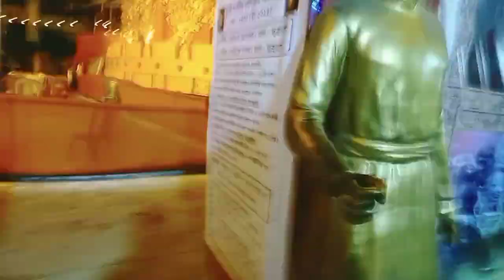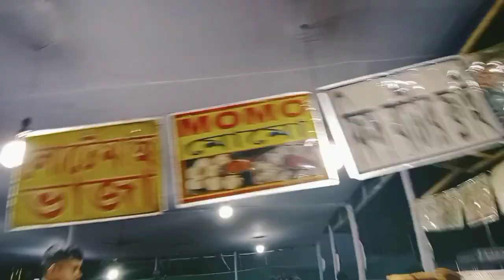সেজে গুজে বেরিয়ে পড়লাম দুই বন্ধুতে ।। ভীড় ঠেলে ঠাকুর দেখা একদম এলার্জি।।